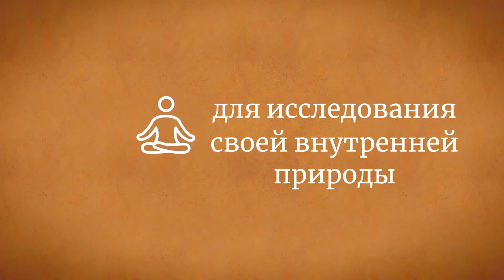5 минут для умиротворения — Садхгуру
21 июня во всем мире отмечается Международный день йоги. Отмечая важность этого дня, Садхгуру дает нам простые инструменты для здоровья, умиротворенности, исследования своей внутренней природы, радости и успеха.

В этом видео Садхгуру рассказывает о способе создать внутри себя химические процессы умиротворенности.